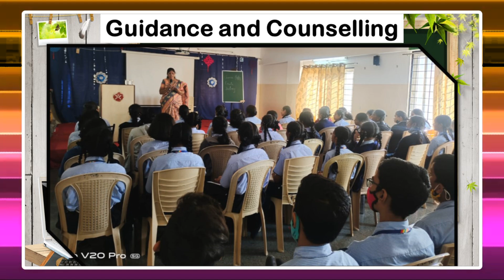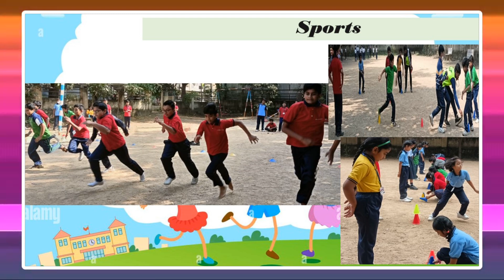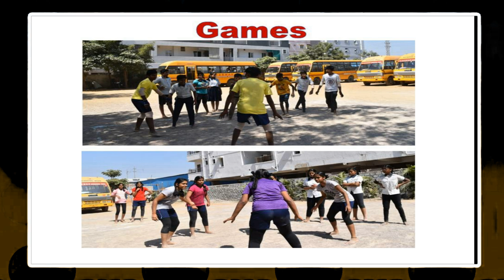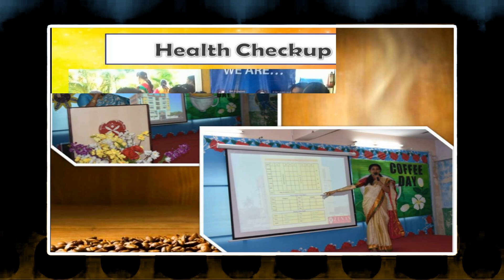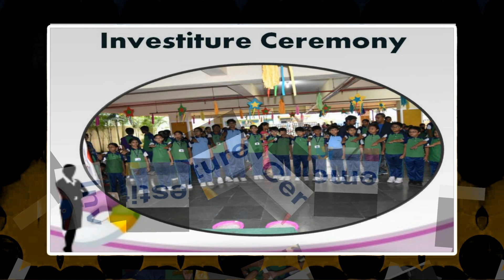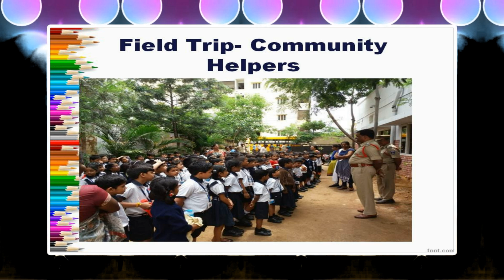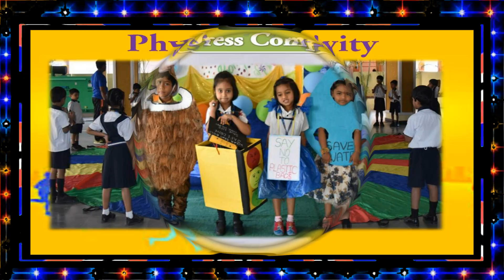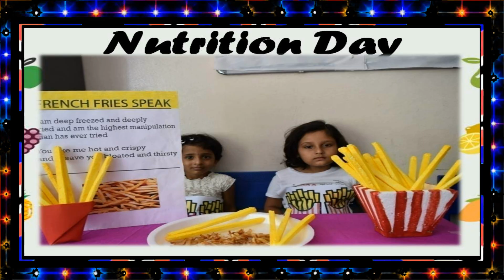Zenas School Video